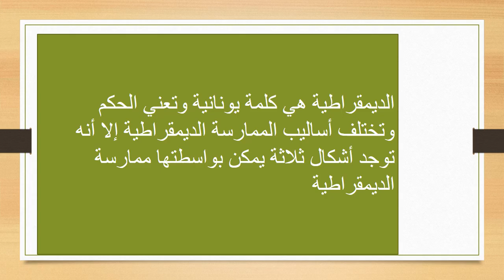الاسبوع الثامن التربية الوطنية الصف التاسعـ المعلمة هيفاء السويطي